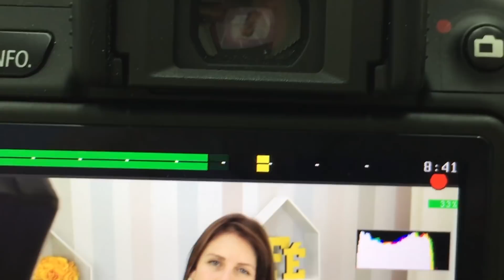A ÚNICA COMPETIÇÃO QUE FAZ SENTIDO NA VIDA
Em uma sociedade altamente competitiva, você sabe qual a única competição que importa na vida? Não?! Então, fica comigo que vou falar sobre isso no vídeo de hoje!

Outros meios para você me acompanhar de pertinho!!